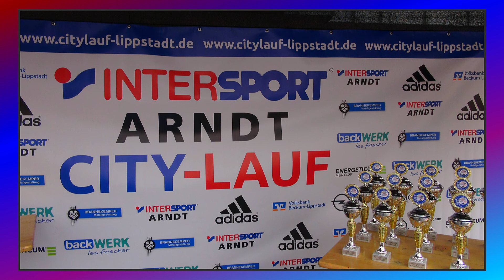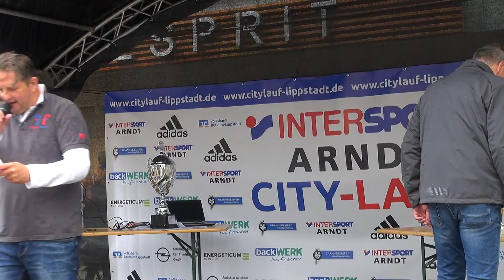3.City-Lauf Lippstadt 2017 Teil 3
Filmausschnitte vom 3. Citylauf Lippstadt am 3 Oktober 2017 in Lippstadt Intersport Arndt. Staffellauf, Firmenlauf, Jedermannlauf, Walken 6 Kilometer.